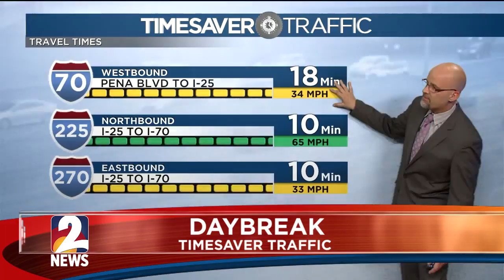4/27/18 - MA - AM